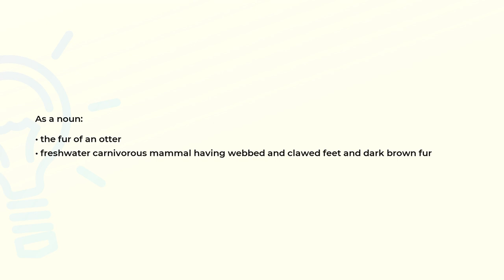What is the meaning of the word OTTER?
Definition and spelling of the word OTTER.

(00:00) Intro
(00:07) As a noun
(00:19) Spelling

As a noun (00:07):
• the fur of an otter
• freshwater carnivorous mammal having webbed and clawed feet and dark brown fur